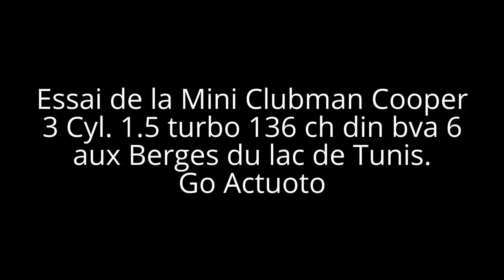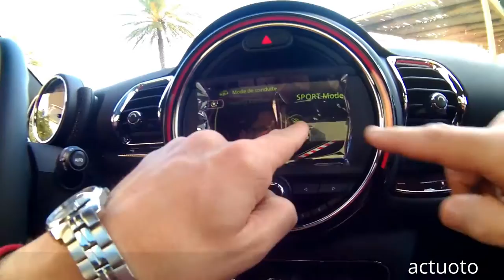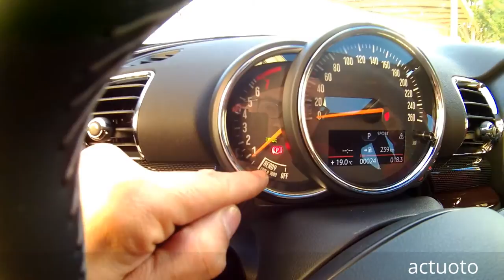Actuoto: Mini Clubman, so chic so Mini, aux Berges du Lac de Tunis (1/2)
Notre équipe actuoto a pris en main la nouvelle Mini Clubman dans sa version Cooper (3 cyl. 1.5 Turbo 136 ch din et bva 6). Une MINI reste toujours une Mini, son âme est conservée, dire mème préservée. la suite dans notre article
A vos commentaires...